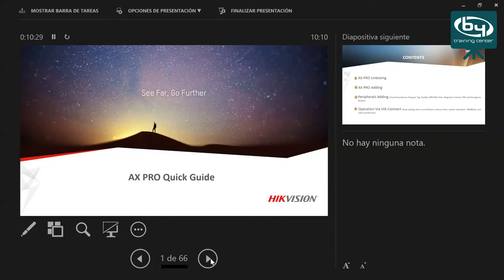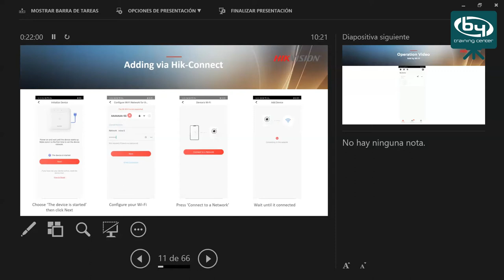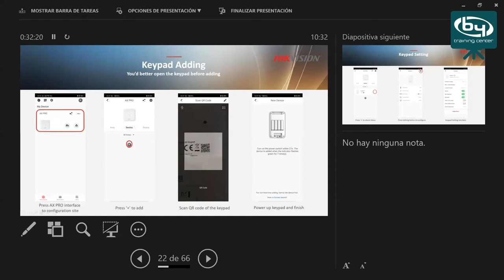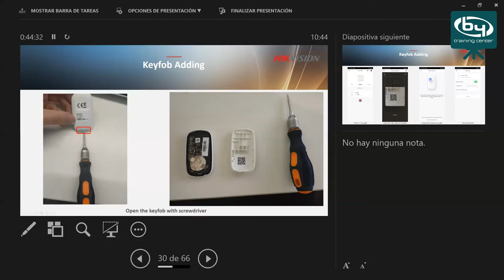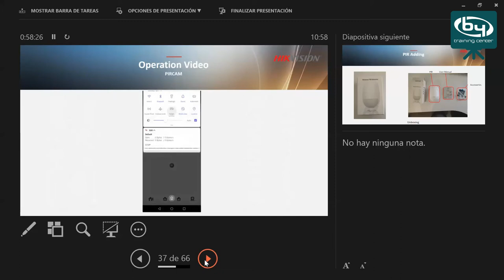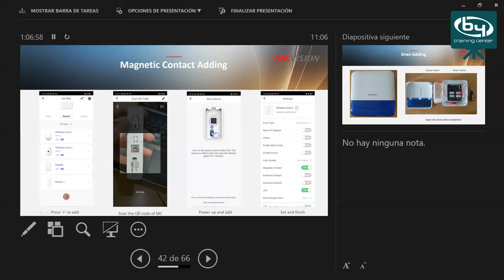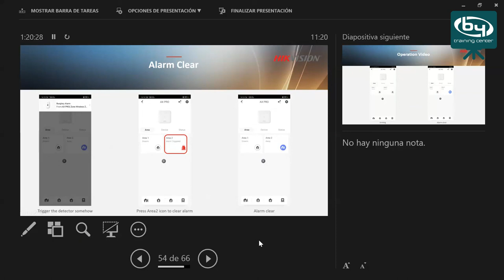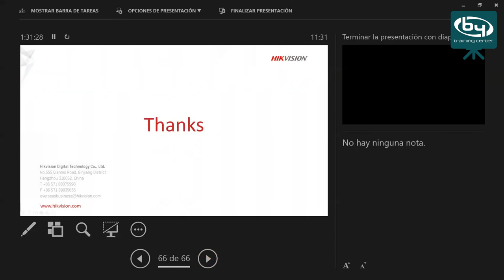Presentación Hik-ProConnect de Hikvision | By Demes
Conozca la plataforma Hik-ProConnect. Este ecosistema de HIKVISION permite la supervisión, configuración, vinculaciones y mantenimiento de sus sistemas de seguridad. Además de poder realizar la gestión desde un solo dispositivo de todos los equipos, está disponible en APP y servidor web.

En nuestra página web disponemos del extenso catálogo de productos Hikvision

Sobre nosotros